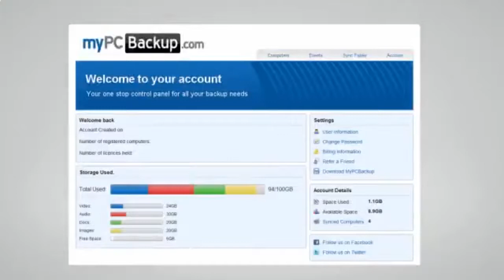Hard Drive Backup - Get a free online backup account today!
Hard Drive Backup - Click The Link From Left to Get a FREE Online Backup Account Today!

Hey! I've Just Been Given 10 free Invitations from Hard Drive Backup for my Friends to Backup Their Computers and Store all Your

Files Online and Access Anywhere, Anytime. Just 6 left! Hurry up!

Online Backup Made Easy:

- Free Mobile/Tablet Apps
- Unlimited Space
- Access Files Anywhere
- 100% Automated Backups
- Sync Multiple Computers
- For Windows, Mac & Linux

When thinking about backing up your computer regularly, the two main choices are to backup online, or backup to an external hard drive. Each solution has pros and cons that when combined, give you the answer you need.

The first thing you need to look at is the cost of setting up and running the backup system. If you're going to backup to an external hard drive, you'll need to purchase the drive and some software to manage the backups. A 1 TB drive (that's 1,000 GB) will cost about $100, and you can get free scheduling software from idrive.com. However, if you decide to backup online, you'll only pay out about $5 to get started, and $5 every month to keep the service going. If you purchase multiple months upfront, you can save on your online backup purchase.

Related Terms:

Backup Software Review
Windows Backup Software
Windows XP Backup
Best Free Backup Software
Free Backup Software
Free Unlimited Online Backup
Web Backup
Computer Backup Online
Hard Drive Backup
How to backup computer to external hard drive
Backup Software Reviews
Automatic Backup Software
Cheap Online Backup
Online Backup Review
Best Computer Backup
Computer Backup Systems
Cloud Computer Backup
Latest: Computer Backups
Pc Backup Software
Remote Data Backup
Data Backup Services
Computer Data Backup
Computer Backup Options
Computer Backup Software